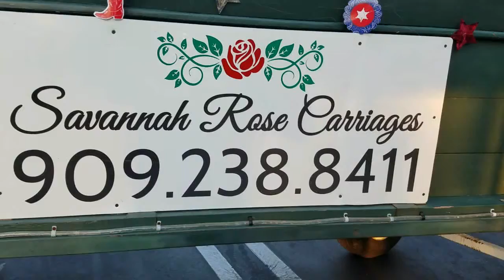Horse Wagon Ride and Trackmaster Thomas Avalanche Escape Play set!